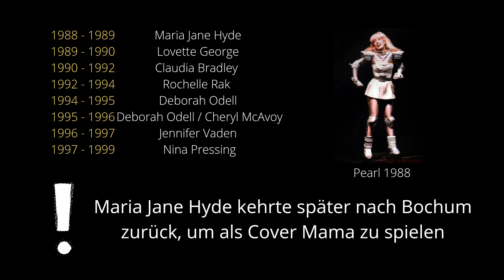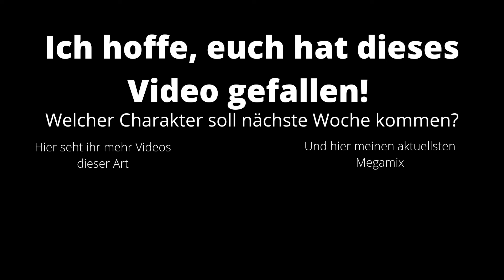Pearl - Darsteller und Kostüme seit 1988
Hier ist mein nächstes Video über die Entwickelung der Kostüme und die verschiedenen Darsteller. Ich hoffe es gefällt euch!
Heute seht ihr Pearl, viel Spaß!

Welcher Charakter soll als nächstes kommen?
Wann gefiel euch Pearls Kostüm am besten und wer war euer Lieblingsdarsteller bisher?
Ich freue mich immer über Kommentare und Feedback! ;-)